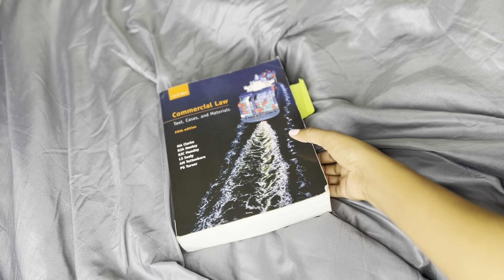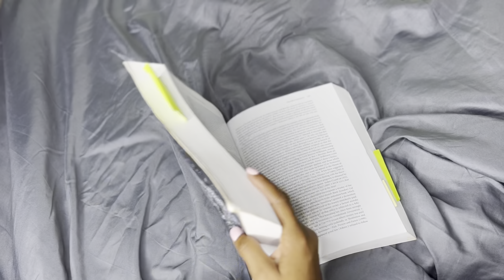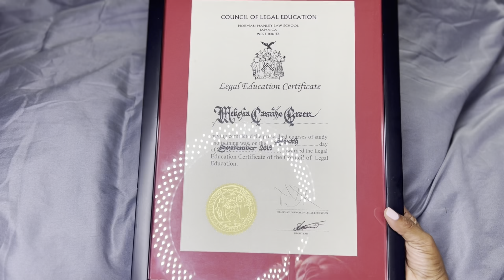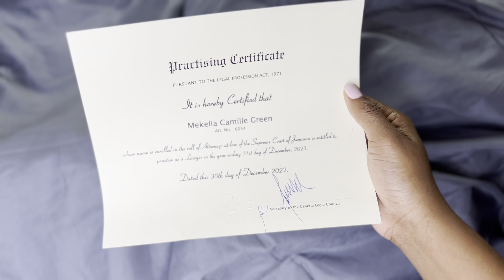How I became a Lawyer in Jamaica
How to be become a Lawyer in Jamaica